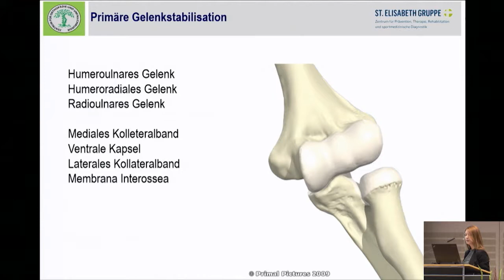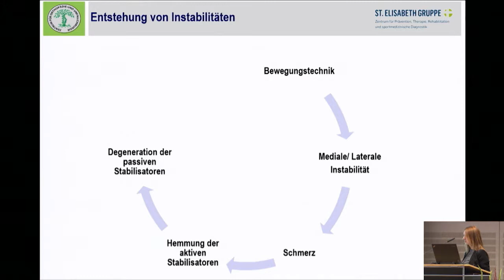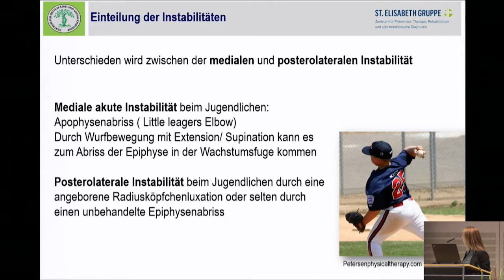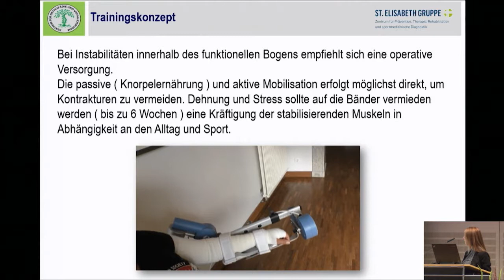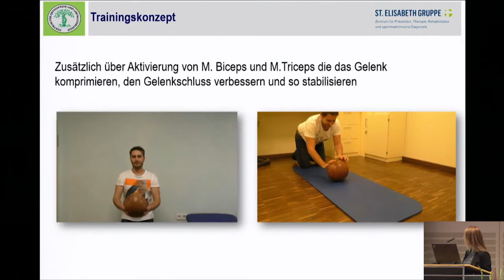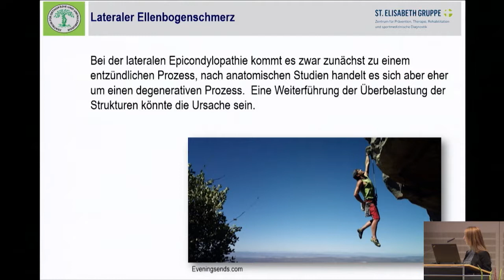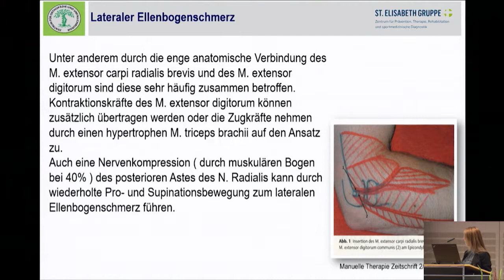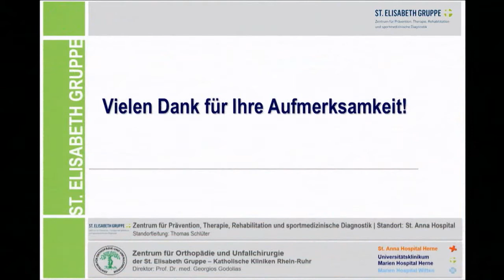08/11 - Physiotherapeutisches Management bei Ellenbogenverletzungen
Physiotherapeutische Konzepte in der Behandlung von Erkrankrungen und Verletzungen der oberen Extremität